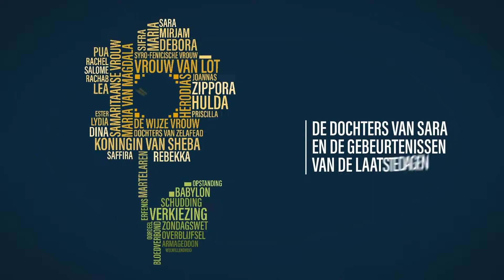Wekelijkse Bijbelstudie 29 Augustus 2020 - Zippora en het bloed verbond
De 9e les gaat over de vrouw van Mozes, Zippora. Dat betekent vogeltje. Haar naam symboliseert de vrijheid van een vogel bij het ritueel van een genezen melaatse. Zippora is een afstammeling van Abraham via Ketura. Wij zien in deze les het mooie zachte karakter van Zippora. Ook haar sterke geloof hoe zij haar oude fout van het niet laten besnijden van hun 2e zoon Eliëzer, zelf herstelt als een engel Gods Mozes voor deze zonde met de dood bedreigt. Zoals de besnijdenis essentieel was om bij het volk Israël te horen, zo is de doop door onderdompeling essentieel om bij het geestelijke Israël te horen.